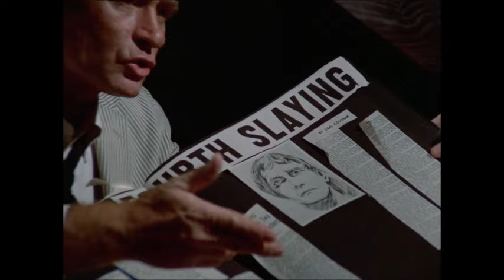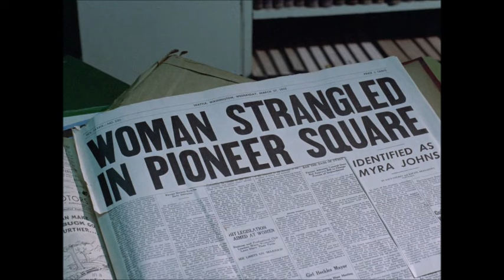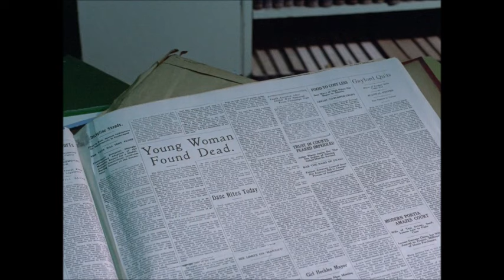Monster Movie Night The Night Strangler season 15 ep 19 ep 337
Monster Movie Night starring Bobby Gammonster and Boris T Buzzard presents " The Night Strangler" starring Darren McGaven , Simon Oakland and Richard Anderson. Special Appearance by Al Lewis. The intrepid reporter Carl Kolchak is back at it again , this time he investigates a string of strangulations that has roots as far back as the 1800's. See this and all seasons and episodes